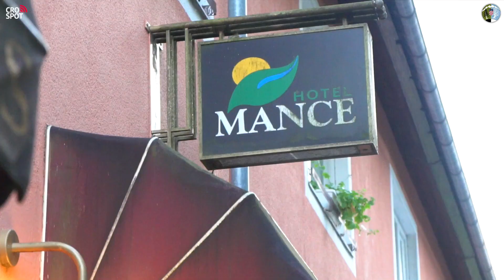Delnički trolist - Brod na Kupi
Brod na Kupi je Brodska dolina u malom. Izuzetno je kulturno-povijesno naslijeđe koje posjeduje ovo naselje. Impresivan je stari kaštel/dvor-palača Zrinski koji dominira središtem mjesta, u kojem je smješten postav Prirodoslovnog muzeja Rijeka pod nazivom Divljina s pogledom na more.

U Brodu na Kupi možete odabrati način kako upoznati rijeku Kupu, kanuing, rafting ili npr. plivanje. A možete i uživati u prirodnoj hidromasaži malih brzaka Kupe na plaži Pritiske, nedaleko Gustog Laza ili pak kupiti ribolovnu dozvolu i predati se čarima sportskog ribolova i mušičarenja, ili se prepustiti gastronomskim užicima hotela Mance.

Gornji tok rijeke Kupe, znana kao Dolina leptira, sakriva ekološki visokovrijedno područje nastanjeno mnogobrojnim vrstama danjih i noćnih leptira – uslijed čije je geografske izoliranosti hrvatska fauna leptira bogatija za dvije endemske podvrste. Posjetite jedinstvenu riječnu dolinu Hrvatske, od prvih proljetnih dana do rane jeseni...

Zanimljivo je ovdje istaći da se niska, duboko usječena dolina Kupe kao topli klin zabija u inače temperaturno hladni Gorski kotar, što posljedično ostavlja mogućnost uzgoja, dakako prostorno relativno ograničenu, poljoprivrednih kultura kao što su kukuruz pa čak i nešto vinove loze; no ono čime se ovdašnji ljudi diče su stari voćnjaci - naročito stare sorte jabuka čime će Vas domaćini s ponosom poslužiti.

Creator: Marko Moguš, CroSpot